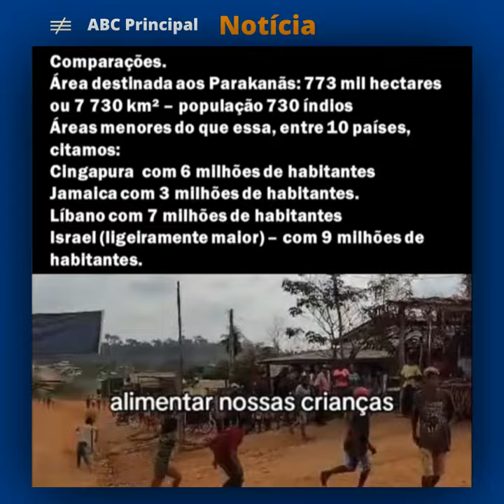O QUE ESTÁ ACONTECENDO EM EPYTEREWA EM SÃO FÉLIX DO XINGU?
Sem informações pela mídia, pesquisa revela a situação caótica entre colonos e governo, que não soube resolver a questão de forma pacífica e inteligente.